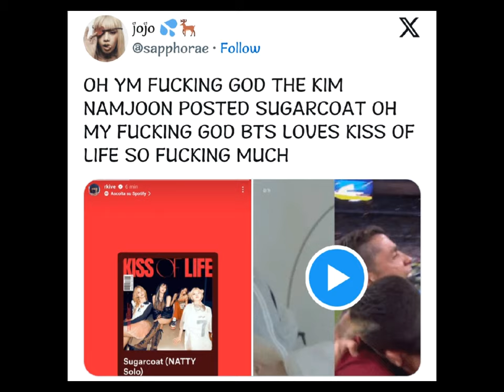BTS RM Show Support To Natty😍| RM Supporting Kiss Of Life Natty 😱| RM Supporting Natty From Military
RM Supporting Kiss Of Life Natty 😱| RM Supporting Natty From Military

Desclaimer.

In this video, we talk about RM's incredible support for Natty's Kiss of Life and how he continues to show his support even from the military. 😱 Join us as we dive into RM's heartwarming gesture and his unwavering encouragement for Natty’s success during his service. Don't miss this touching update from RM!"